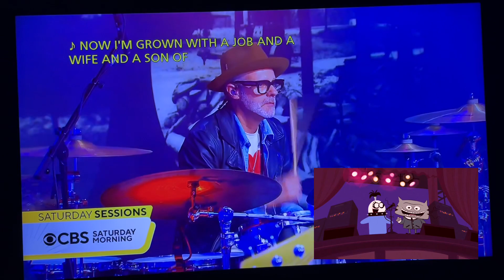CBS Saturday Morning Close May 18, 2024 Feat Eduardo, Rosita, Telly, Beshte, Bunga and Others